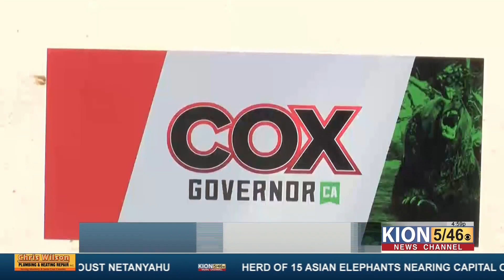Gubernatorial candidate John Cox visits Monterey during campaign tour